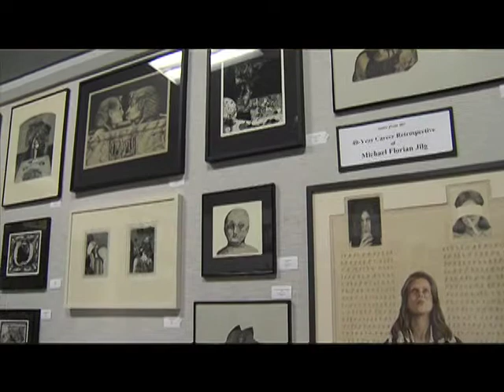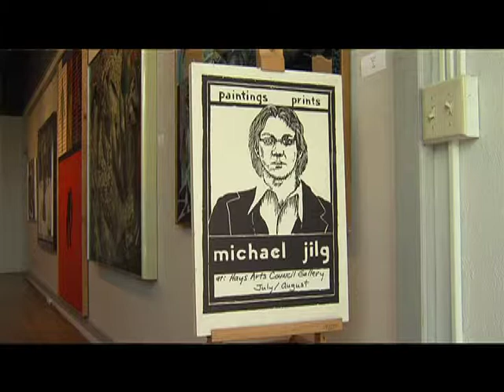Community Connection (Episode 22) - Mick Jilg (Sept 2012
Mike Cooper interviews Artist Mick Jilg